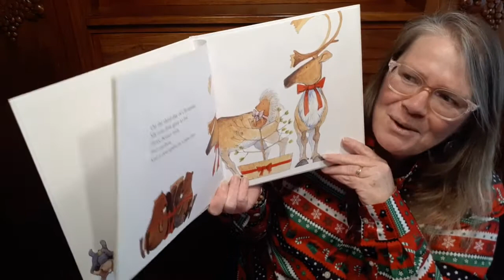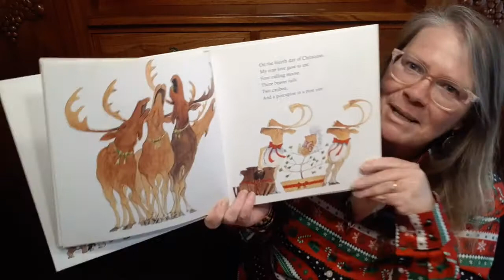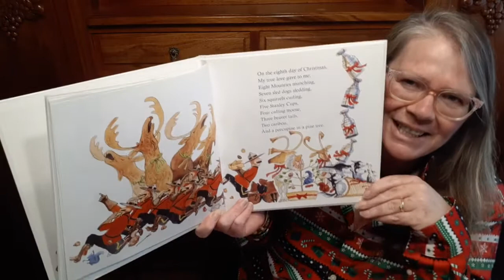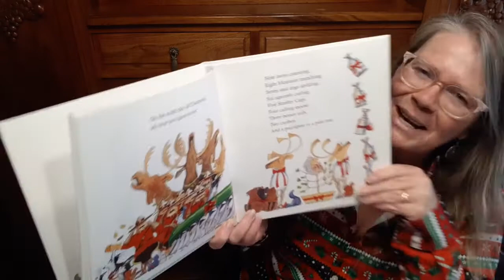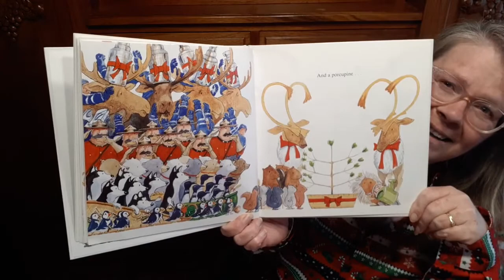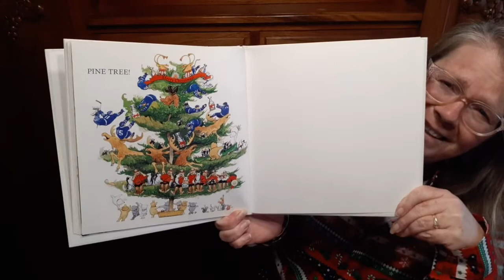Day 12, An Advent of Children's Christmas Stories with Miss Diana- A Porcupine In A Pine Tree.